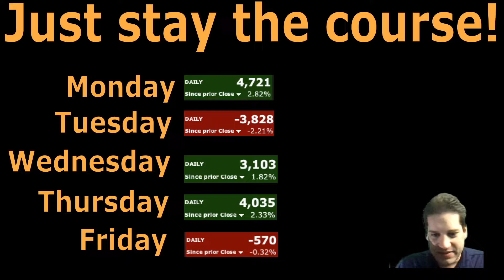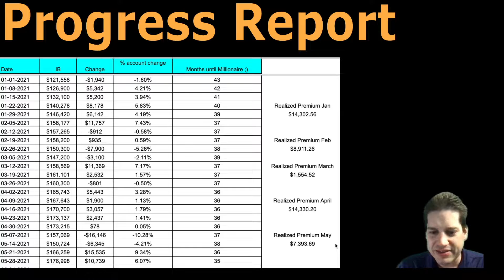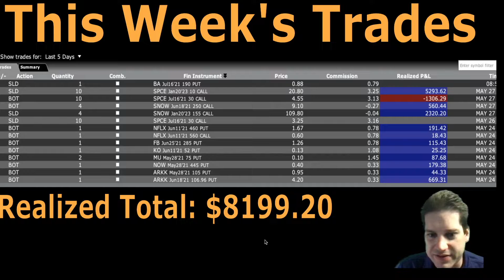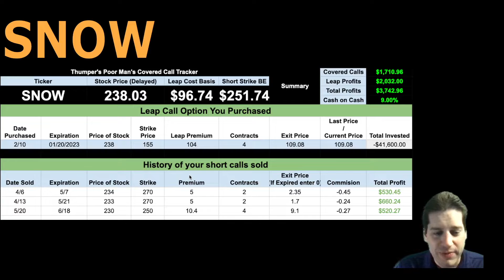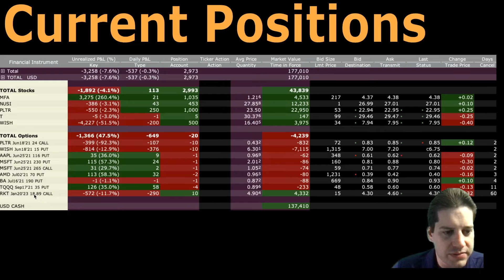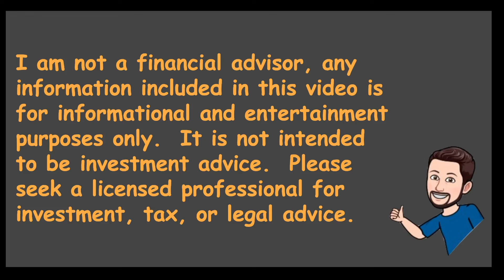Week Review - Realized Profits and Current Positions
In this video I go over my week.  I show what trades I made, and talk about some of the reasoning I had to making those trades.  I also reveal my current portfolio.